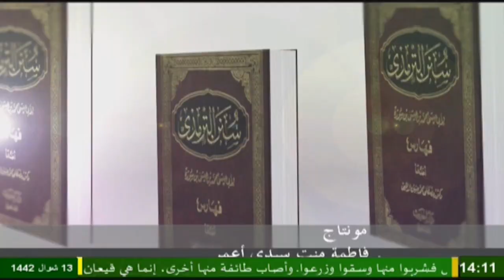سنن الترمذي مع الشيخ أحمد عبد العزيز سي